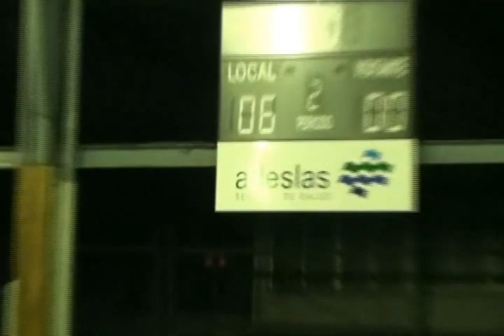Resumen HC Liceo-Compañía de María Cat.Infantil 2009/2010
Resumen del partido que decide la liga gallega en la categoría infantil.HC Liceo-Compañia de María